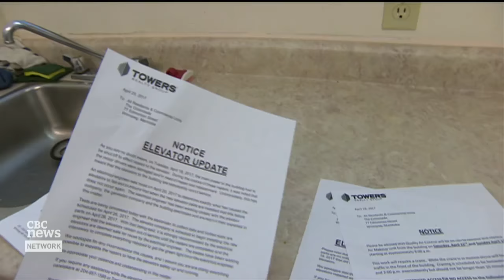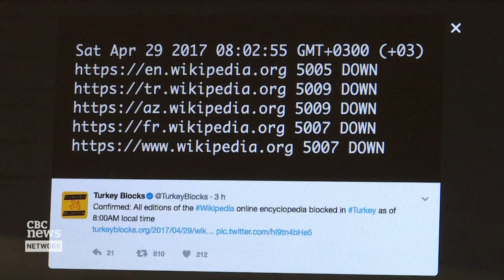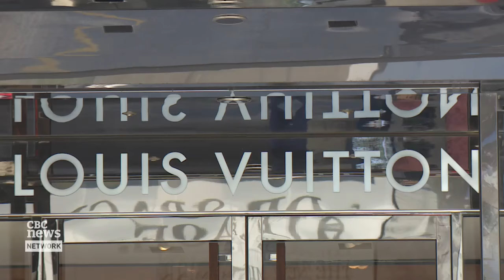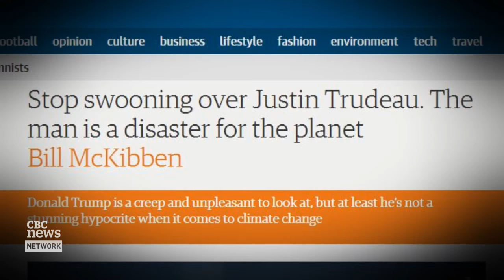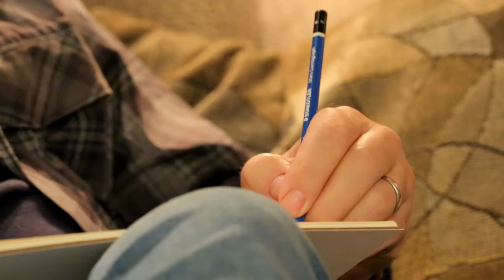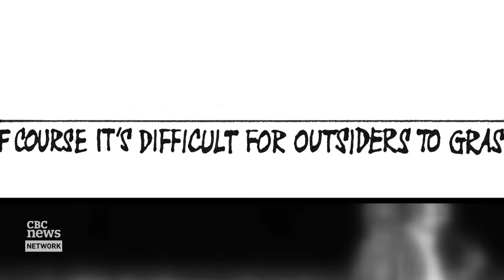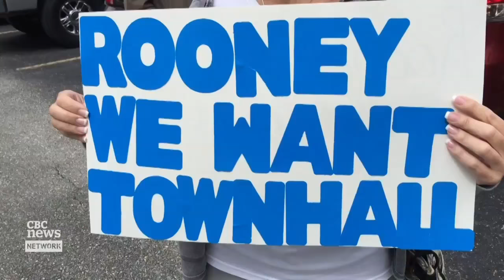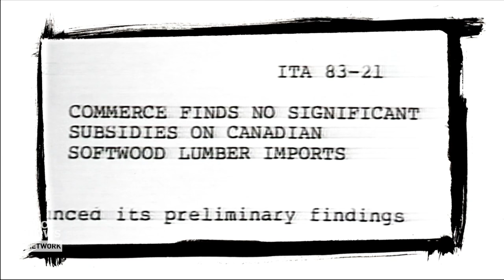The National for April 30, 2017